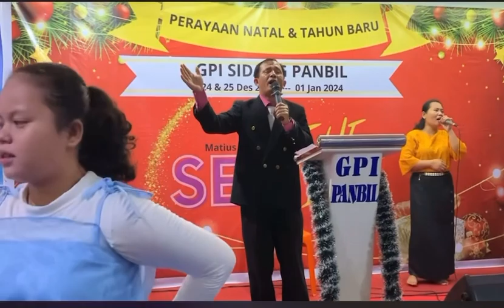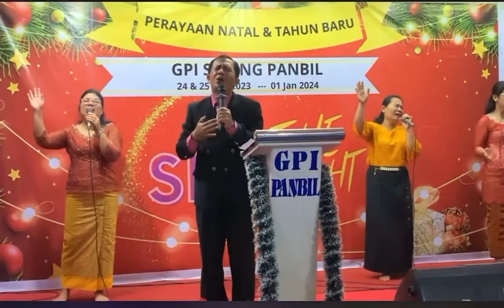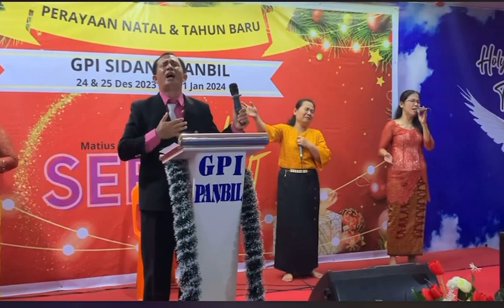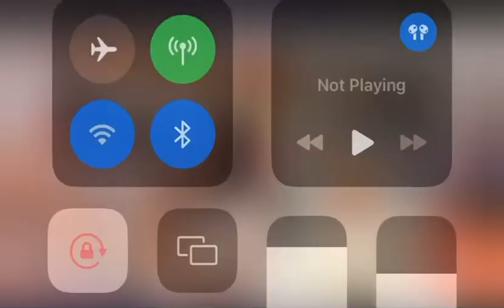Sepanjang hidupku Kau Setia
Ibadah Minggu 31 Des 2023 bersama
St S Situmorang